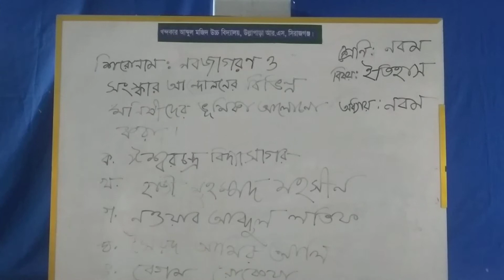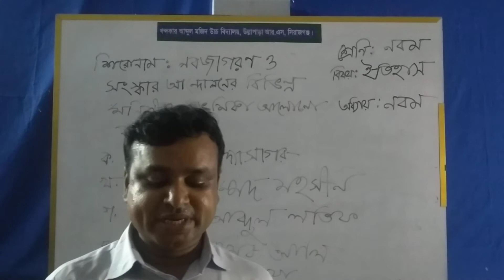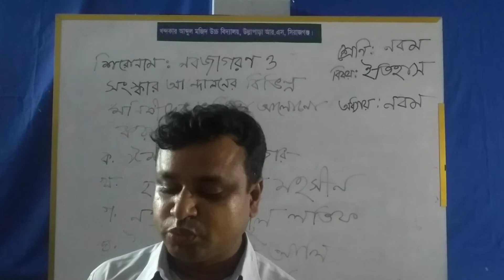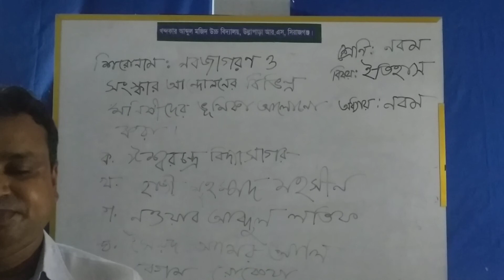Class Nine History Al Mahmud Sir